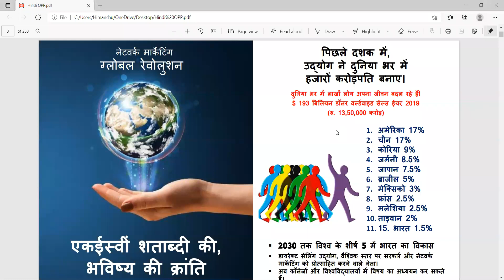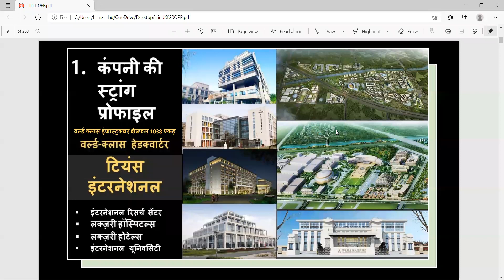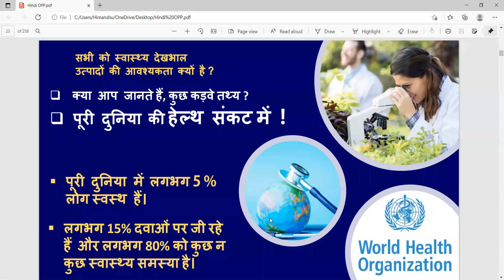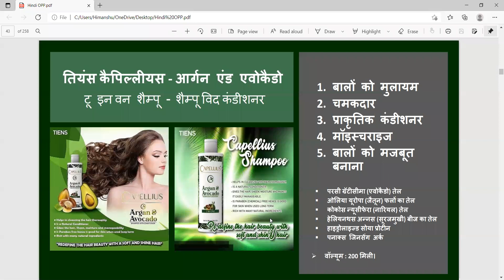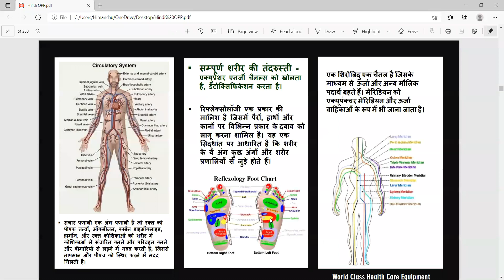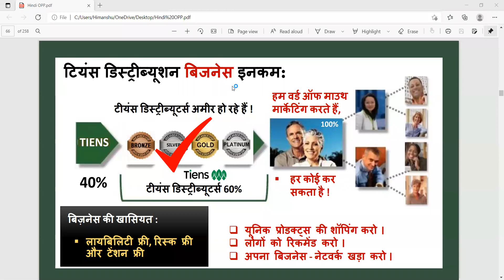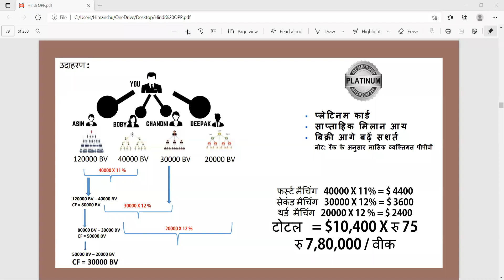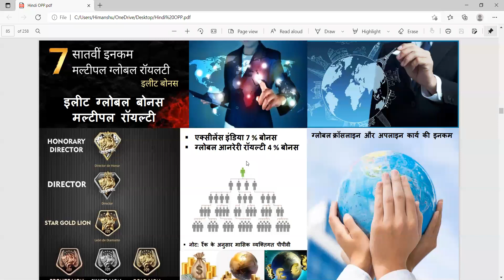OPP & Testimonials Session by Dr. HK Anurag